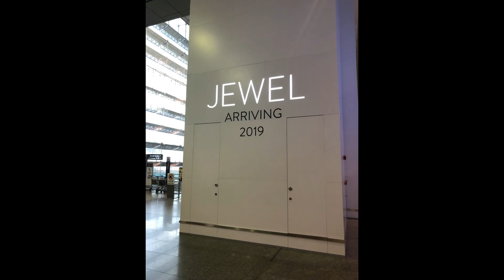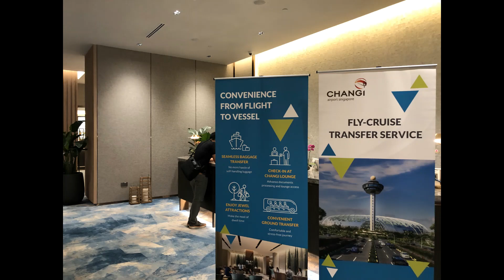**A First Look at Jewel, Changi Airport**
I was one of the lucky 60k who got a chance to see the new entertainment/lifestyle venue in 2019

Singapore’s Changi Airport is already regarded as one of the best airports in the world, but its Jewel complex takes the airport experience to a whole new level. A stunning integration of nature, retail, and entertainment, Jewel Changi Airport is a must-visit destination, whether you’re a traveler on a layover, a local resident, or simply an aviation enthusiast. From the world’s tallest indoor waterfall to premium shopping and dining experiences, Jewel is designed to captivate and inspire. Here’s a first look at what makes this place special and what you need to know before visiting.

Is Jewel Changi Open 24 Hours?

Jewel Changi Airport operates 24 hours a day, making it accessible for travelers arriving at any time. However, most attractions, retail stores, and restaurants operate from 10 AM to 10 PM.

Is Jewel Changi Airport Free?

Entry to Jewel is free, but some attractions, such as Canopy Park, Mirror Maze, and Sky Nets, require a ticket. However, highlights like the HSBC Rain Vortex and Shiseido Forest Valley are free.

Is Jewel Changi Open to the Public?
Yes, Jewel is open to both travelers and the general public. Unlike transit areas, Jewel is a landside attraction, meaning visitors do not need a flight ticket.

Is Jewel Changi in Terminal 1?
Jewel is directly connected to Terminal 1 and accessible from Terminals 2 and 3 via pedestrian bridges. A free shuttle service connects Terminal 4 to Jewel.

Is Jewel Changi After Immigration?
No, Jewel is located before immigration. Transit passengers must clear immigration to visit.

Can I Visit Jewel Changi Without a Visa?
This depends on your nationality. Since Jewel is landside, travelers requiring a visa to enter Singapore must obtain one before visiting.

Can I Go to Jewel Changi During Transit?
Yes, but you must clear immigration. Re-entering the transit area requires another round of security screening.

Can I Check in at Jewel Changi?
Yes, Jewel offers an early check-in facility where passengers on participating airlines can check in their luggage up to 24 hours in advance.

How to Get to Jewel Changi?
From Terminal 1: Directly connected to the Arrival Hall.
From Terminals 2 and 3: Accessible via pedestrian link bridges.
From Terminal 4: Free shuttle bus available.
From Downtown Singapore: Take the MRT to Changi Airport station (CG2) and follow signs to Jewel.

What to Do at Jewel Changi?
Jewel Changi offers a variety of attractions, shopping, and dining experiences.
1. HSBC Rain Vortex
2. Shiseido Forest Valley
3. Canopy Park (Level 5)
4. Shopping and Dining
5. YOTELAIR Hotel

Final Thoughts
Jewel Changi Airport is more than just an airport extension—it is a destination in itself. Whether you’re a transit passenger, a local, or a visitor to Singapore, Jewel offers an unforgettable experience. Be sure to set aside time to explore this stunning space—it might just be the highlight of your trip!